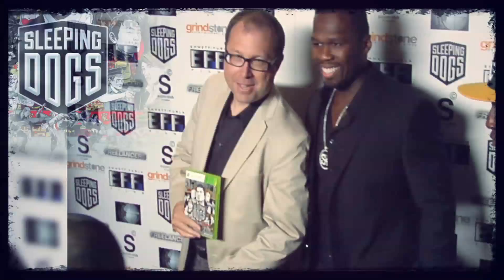Freelancers Movie Premiere - 50 Cent x Floyd Mayweather & more | 50 Cent Music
50 Cent was in Los Angeles for the red carpet/premiere of his new movie ""Freelancers"" with Robert De Niro and Forest Whitaker.
Movie out on August 21st 2012.

Were also present Floyd Mayweather, Jesse Torero, Jerry Ferrara and more

Video shot and edited by @TheKook

Download the Thisis50 app for iPhone and Android! (Search: Thisis50)